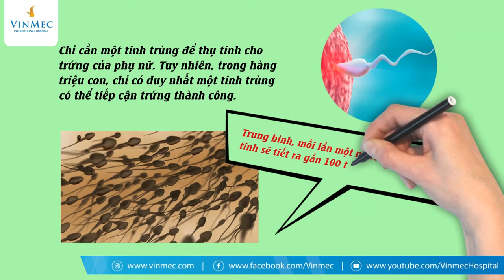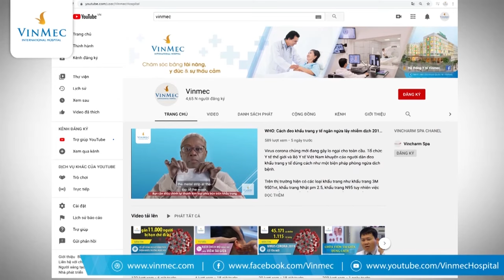Tinh trùng sống được bao lâu ở môi trường trong và ngoài cơ thể?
Thông tin được tư vấn chuyên môn bởi ThS.BS Võ Thiện Ngôn - Bác sĩ Ngoại tiết niệu, Khoa Ngoại tổng hợp, Bệnh viện Đa khoa Quốc tế Vinmec Đà Nẵng.

Để biết được tinh trùng có thể sống bao lâu phụ thuộc vào nhiều yếu tố khác nhau, nhưng quan trọng nhất là vị trí của tinh trùng nằm ở đâu.
Nếu trên một bề mặt khô như quần áo hoặc giường: Tinh trùng sẽ chết vào thời điểm tinh dịch bị khô.
Nếu trong nước, chẳng hạn như nước ấm hoặc bồn nước nóng: Tinh trùng có thể sẽ sống lâu hơn vì chúng phát triển mạnh ở những môi trường ấm áp và ẩm ướt. Tuy nhiên tỷ lệ tinh trùng trong bồn nước sẽ tìm đường vào bên trong cơ thể phụ nữ và khiến cô ấy mang thai là cực kỳ thấp.
Khi tinh trùng ở trong cơ thể người phụ nữ: Chúng có thể sống tới 5 ngày. Đây là lý do nếu quan hệ tình dục được vài ngày trước thời điểm rụng trứng, khả năng người phụ nữ mang thai rất cao.

Theo các thống kê, trung bình sau 2 tiếng quan hệ, 90% tinh trùng sẽ chết và xác của chúng sẽ bị phân hủy sau 36 tiếng.
Vậy làm thế nào để tăng khả năng có thai và cần bao nhiêu tinh trùng để có thể thụ thai?
Chỉ cần một tinh trùng để thụ tinh cho trứng của phụ nữ. Tuy nhiên, trong hàng triệu con, chỉ có duy nhất một tinh trùng có thể tiếp cận trứng thành công. Trung bình, mỗi lần một người đàn ông xuất tinh sẽ tiết ra gần 100 triệu tinh trùng.

Câu hỏi đặt ra là tại sao nhiều tinh trùng được giải phóng nhưng chỉ cần một để tạo ra em bé? Để gặp được trứng, tinh trùng sẽ phải đi từ âm đạo đến ống dẫn trứng. Đây là một hành trình đầy khó khăn, vì thế mà rất ít tinh trùng có thể sống sót.

Các chuyên gia tin rằng quá trình này là một cách tự nhiên chỉ cho phép tinh trùng khỏe mạnh nhất thụ tinh với trứng, từ đó mang lại cơ hội tốt nhất để sinh con ra khỏe mạnh. Đối với những tinh trùng đã thắng “cuộc đua” để tới đích sẽ được bao phủ bởi một lớp dày, đảm bảo những tinh trùng khác không thể vào trong.

Làm thế nào để cải thiện sức khỏe cho tinh trùng?

Khi cơ thể khỏe mạnh thì chất lượng tinh trùng cũng tốt lên. Do đó hãy thực hiện những lời khuyên dưới đây để đảm bảo sức khỏe của bạn:

Không hút thuốc lá.
Tránh tiếp xúc với chất độc như thuốc trừ sâu và kim loại nặng.
Hạn chế uống nhiều rượu.
Thực hiện chế độ ăn uống lành mạnh và kiểm soát cân nặng của bạn.
Tránh tắm nước nóng và không mặc quần bó sát, đặc biệt là đồ lót bó, khuyến khích nên mặc quần đùi vì nhiệt sẽ làm chậm quá trình tạo tinh trùng.

Chất lượng tinh trùng là một trong những yếu tố quan trọng quyết định khả năng mang thai. Trước khi kết hôn/ sinh con, bạn nên khám sức khỏe sinh sản tổng thể để biết những vấn đề tiềm ẩn có khả năng ảnh hưởng tới khả năng sinh con. Hoặc các cặp vợ chồng điều trị hiếm muộn cũng cần thực hiện nhiều kiểm tra, sàng lọc để đánh giá chính xác tình trạng sức khỏe.